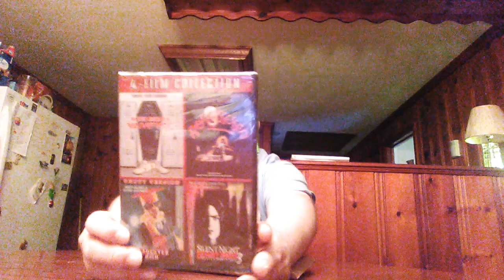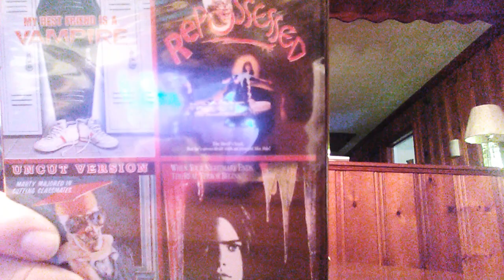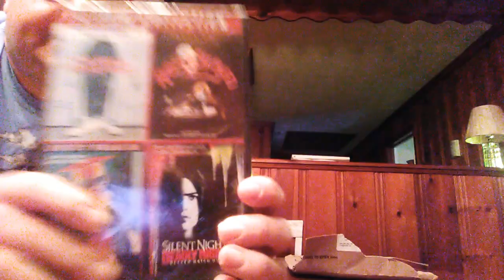The Film Collection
My Best Friend Is A Vampire, Repossessed, Silent Night Deadly Night, Slaughter High .

Plus, My discussion of the upcoming election.